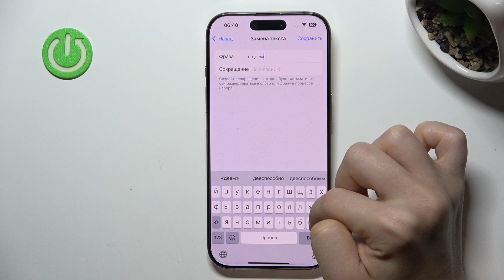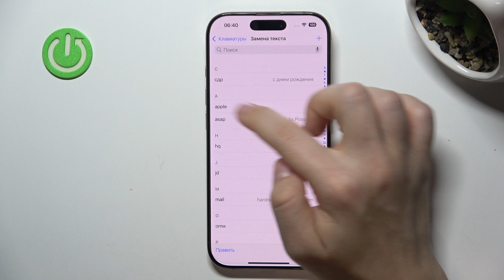iPhone 16 Pro | Как настроить клавиатуру на iPhone 16 Pro - Как изменить настройки клавиатуры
В этом видео мы покажем, как на устройстве iPhone 16 Pro настроить клавиатуру. Если вы хотите настроить клавиатуру на iPhone 16 Pro, внимательно ознакомтесь с этим видео. Узнайте, как изменить параметры клавиатуры на iPhone 16 Pro, в этом видео.

Как настроить клавиатуру на iPhone 16 Pro? Как изменить настройки клавиатуры на iPhone 16 Pro? Как улучшить клавиатуру iPhone 16 Pro?